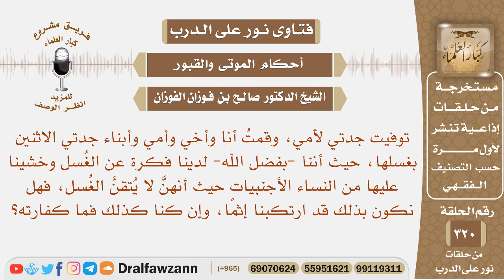توفيت جدتي لأمي، وقمت أنا وأخي وأمي وأبناء جدتي الاثنين بغسلها، فهل يجوز لنا ذلك؟ الشيخ صالح الفوزان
نص السؤال: توفيت جدتي لأمي، وقمتُ أنا وأخي وأمي وأبناء جدتي الاثنين بغسلها، حيث أننا -بفضل الله- لدينا فكرة عن الغُسل وخشينا عليها من النساء الأجنبيات حيث أنهنَّ لا يُتقنَّ الغُسل، فهل نكون بذلك قد ارتكبنا إثمًا، وإن كنا كذلك فما كفارته؟
السيرة الذاتية :
للاشتراك في قناة الشيخ صالح الفوزان

رئيس الفريق
لمشروع كبار العلماء